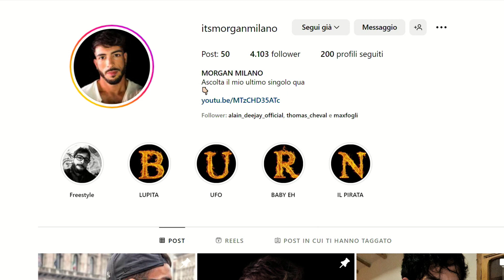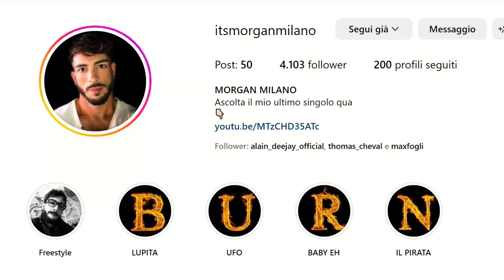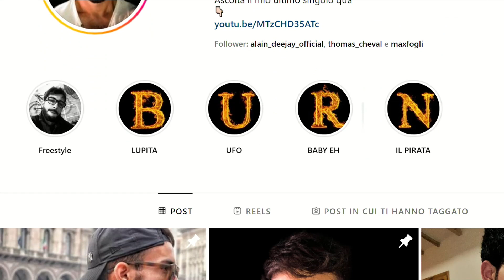TUTTI AMICI - MORGAN MILANO - Artista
Ospite della trasmissione Tutti Amici, condotta dal deejay Alain Marchetti,